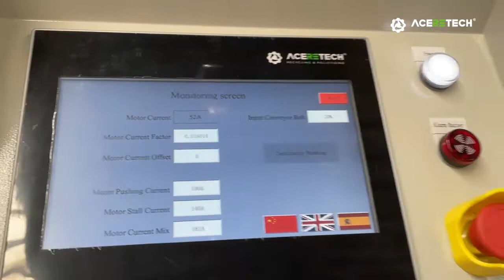HS1600 HDPE film shredder machine